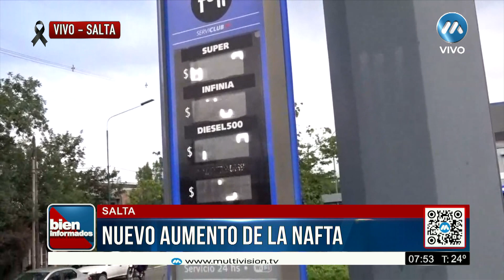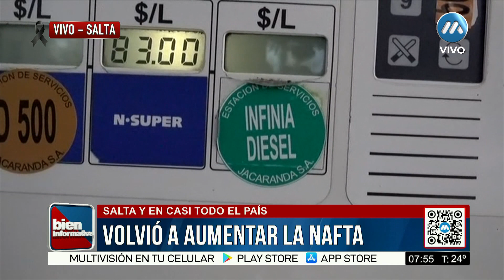INCREIBLE: VOLVIÓ A AUMENTAR LA NAFTA